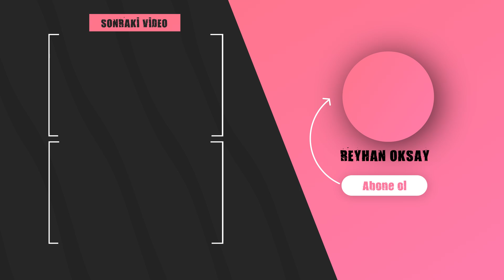Yan Bel İncelten Egzersizler 💥 Bel Bölgesindeki Yağlardan Kurtulmak Bu Kadar Kolay!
İnce bir bel için etkili egzersizler!
Belinizin 2 beden inceltmesini sağlayan bu hareketleri çok seveceksin. Kolaydan zora giden bu kombinasyon ile simitlere veda ediyoruz. Yağ yakımı sağlayıp incelirken - göreceksin ki bel kasların şekillenmeye başlıyor! Programının bir parçası haline getir ve Haftada 4 gün uygula, tüm orantıların hızlıca değişecek. Hadi Birlikte Çalışalım ve yorumlarını benimle paylaş

Özel ders ve bilgilendirme için:
🏠Adres: Teşvikiye Mah. Sezai Selek Sok. No:16 d:8, Nişantaşı, Şişli/İstanbul 34365